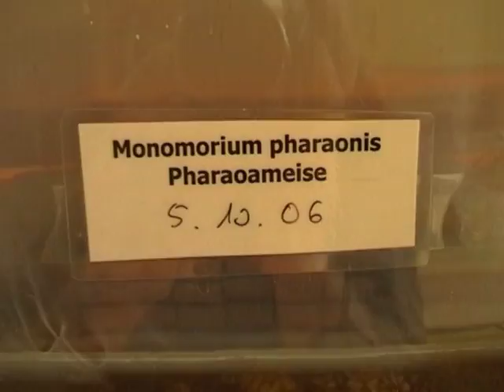Bayer's Maxforce Quantum Trial -- Monomorium feeding.m2v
Here Bayer films a trial of its product "Maxforce Quantum Liquid Ant Bait" on Monomoriums